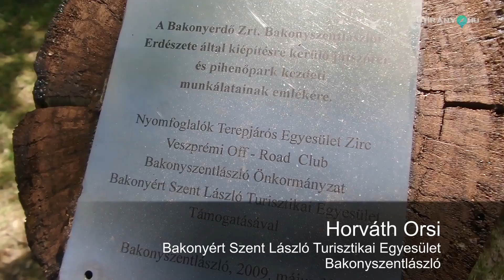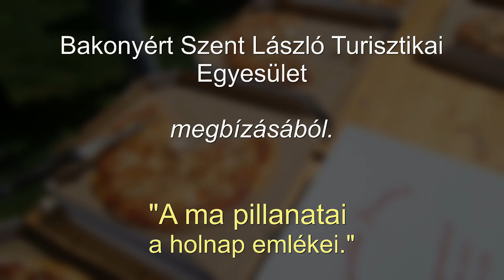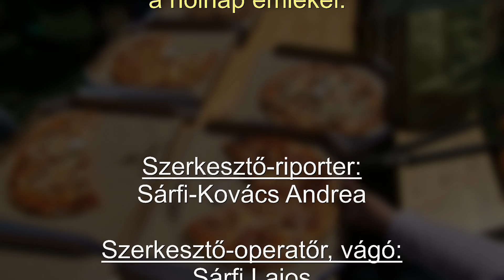Bakonyért Szent László Turisztikai Egyesület játszótérfelújítás 2021 Útirány.hu